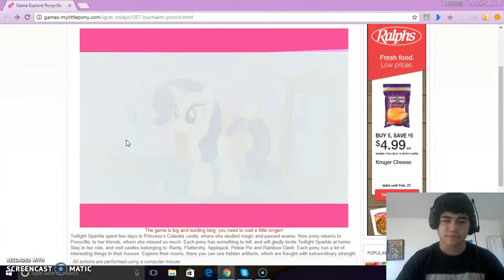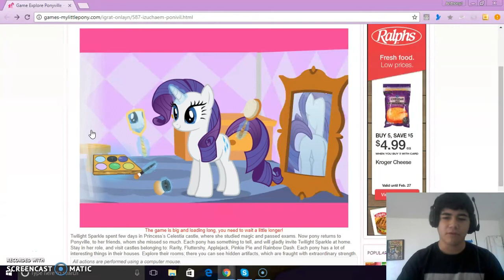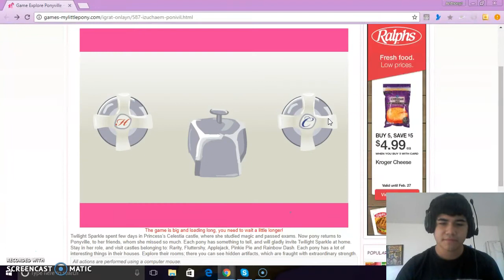Anthony Plays: My Little Pony: Explore Ponyville - Episode 04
This is a recording of me playing My Little Pony: Explore Ponyville. This is the part that we're going to meet rarity, and this is episode 04 that I just remembered. And Please Like, Comment, Subscribe, Share Here's the previous let's play video Here's the game you can play Subscribe to me Follow me on Facebook                                                                                  Follow me on Twitter Follow me on Instagram Follow me on Tumblr Follow me on Dailymotion